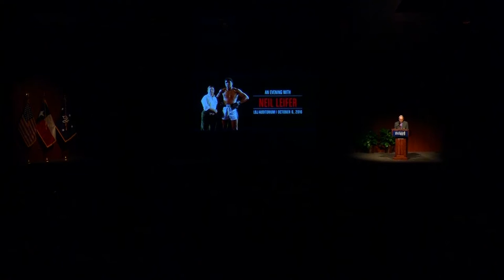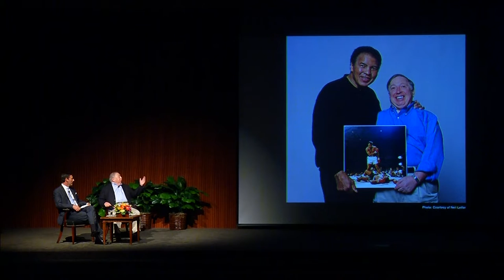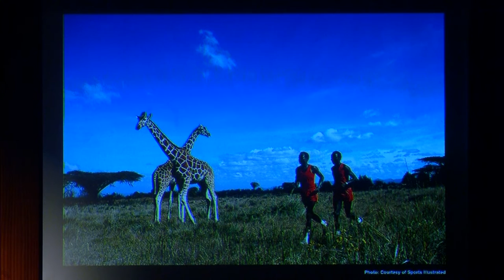An Evening with Neil Leifer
On Thursday, Oct. 6, 2016, Friends of the LBJ Library members and the Dolph Briscoe Center for American History hosted renowned photographer Neil Leifer, who shared a selection of his powerful photos and stories.

Leifer's work has appeared on over 200 Sports Illustrated, Time, and People covers. In 2006, he was honored with the prestigious Lucie Award for Achievement in Sports Photography. His iconic photos of Muhammad Ali – including 35 of his fights – are among the best known of the late boxing legend. In 2014, Leifer was inducted into the International Boxing Hall of Fame, becoming the first photographer to be elected to a professional sports hall of fame.